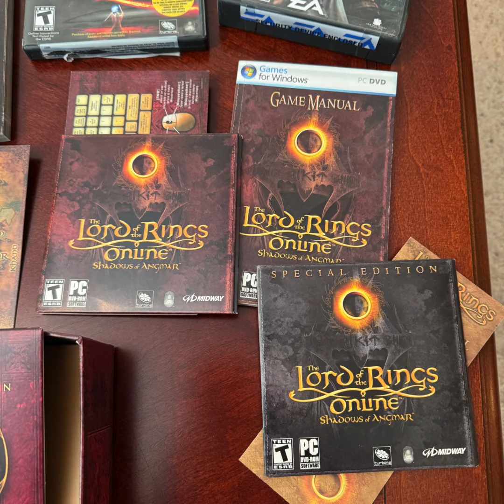Sherwood Forest Video June 2024 Virtual Estate Sale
SortMySpace.com Estate Sales in Charleston, West Virginia